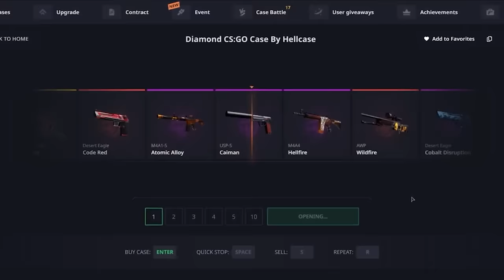Infesté de CHEAT sur CS2 c'est abominable !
On tente de lancer une game sur CS 2 en mode premier, c'est l'enfer y a que des cheaters